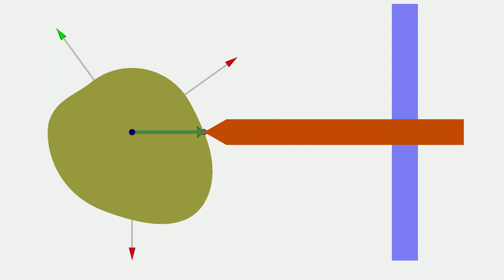Cam Follower (knife edge follower without eccentricity)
Kinematic simulation of a CAM Follower mechanism using MATLAB and Lib_3D_MEC_MATLAB
Machine Theory, Machine Design, Cams, Mechanics, Multibody, Teaching, Simulation, Animation, UPNA